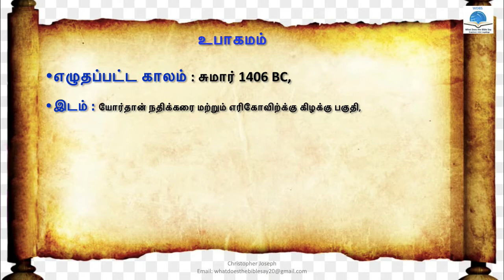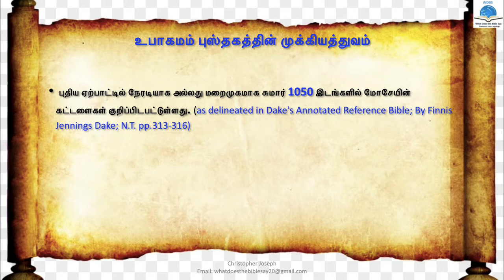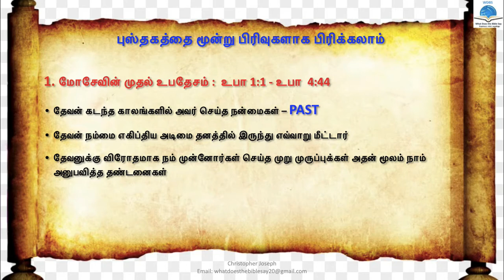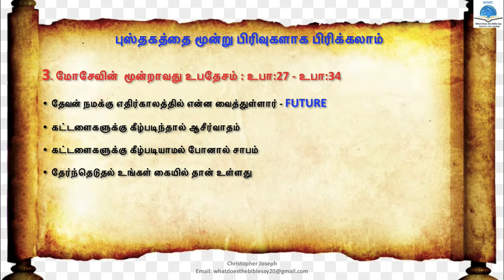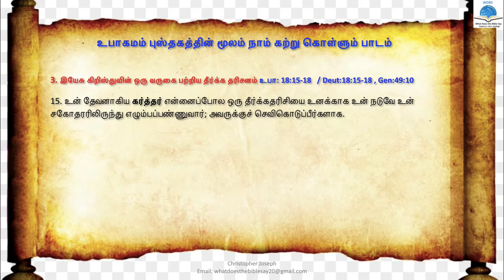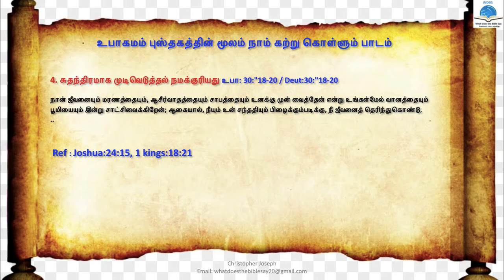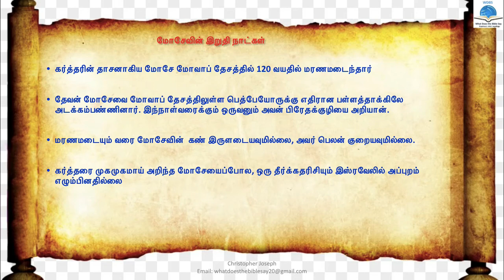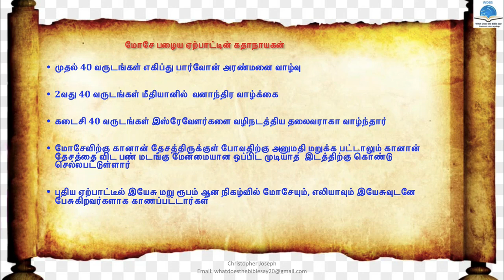உபாகமம் முன்னூரை | INTRODUCTION TO THE BOOK OF DEUTERONOMY | WDBS| TAMIL